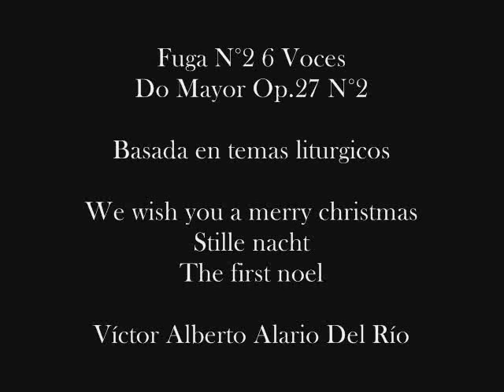Fuga N°2 6 Voces Do Mayor Op.27 N°2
Basada en temas liturgicos